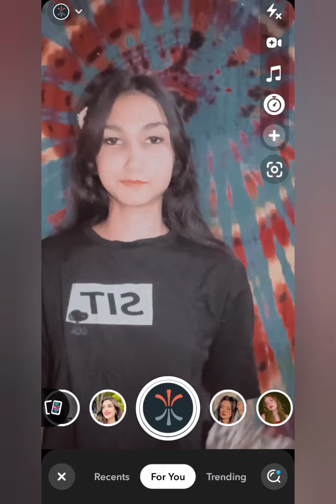Dp or Profile Pic Poses For Girls❤️✨|| Hide Face Selfie Poses In Snapchat || Hide Face Pose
hello to my beautiful people ❤️🌸
i hope uhh all are doing well ❤️🌸

hide face selfie poses
cute selfie poses
selfie poses for girls in snapchat
selfie poses for girls at home
hide face photo pose girl
hide face selfie poses snapchat
hide face video status
hide face girl status
hide face pose
hidden face poses for girls
hidden face dp for girls
hidden face
hidden face selfie poses